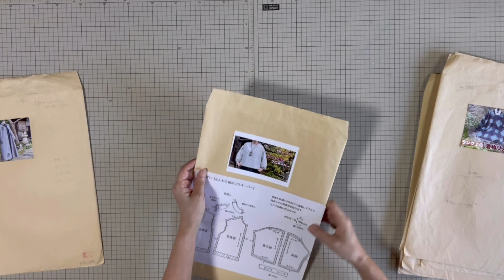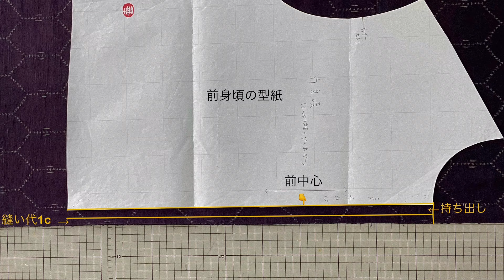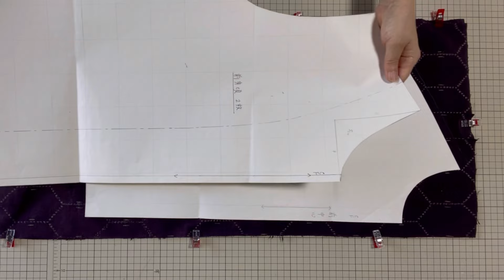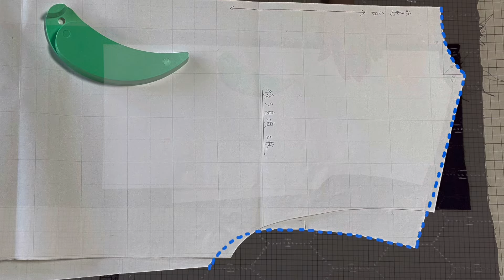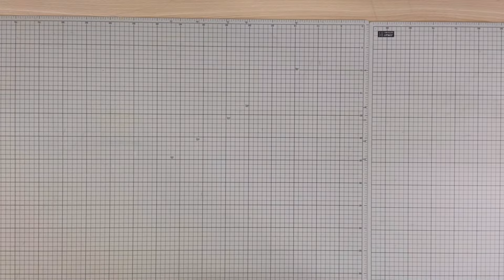着物リメイク【アレンジで作る前開きワンピース】簡単に自分好みの洋服を作りましょう/Kimono remake tutorial/ワンランク上の着物リメイク教室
こんにちは　着物リメイク教室の華です。
コメントもとっても励みになっています。
今日も一緒にリメイク楽しみましょう🎵

今回は、レベルアップのアドバイスの動画をお届けします。
いままで作ってきた作品をより自分好みにアレンジして作って下さい。
難しく考えないで👋替えたい所の型紙を組み合わせて裁断する方法をマスターして下さい。
着物リメイクは生地に合わせてオリジナルな洋服に作りたい・・・と思っています。
もっともっとデザインの幅を広げて、いろいろチャレンジして下さい。
さらに楽しくなります😃

今回の動画では羽織れる前開きのワンピースにアレンジして作りました。
ふんわり袖のプルオーバーの型紙をベースに５ミリ幅のピンタックを入れて、衽で脇まちを入れて作りました。

裁断前に見積もりして下さいね。

また、完成報告お待ちしています。いろいろなアイデア楽しみにしています💕
わからない所は、ご質問下さい。

動画が気に入ったら、いいね👍ボタンを押して頂けると　とても励みになります。
コメントに動画を見て作った報告も大変うれしく思います。😊

日常生活、日々の制作している作品をアップしています。

～型紙を販売しています。(メルカリShops)～
ふんわり袖のプルオーバーの型紙は販売しています

リピーターの方が多く、多数ご購入ありがとうございます😃
品薄ですみません😓
在庫ギレの場合はリクエストいただけると、補充します。

なるべく動画公開の型紙は、作っていただきたいので販売したいと思います。
これからもよろしくおねがいします

●大人可愛い【ふんわり袖のプルオーバー】
ギャザーが入った可愛い袖が人気です。

●着物リメイク【簡単に1つの型紙でサイズ、デザイン変更する方法】

●着物から洋服に【きれいな裁断でスッキリ仕上がりに】